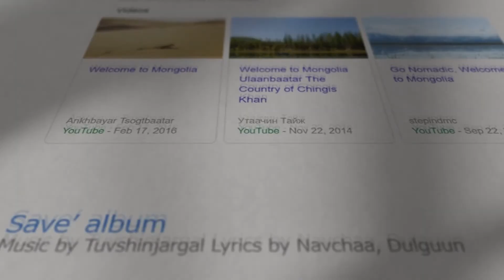Хөгжлийн нэгдсэн бодлого - Аялал жуулчлал /Ерөнхий сайд асан, эдийн засагч Р.Амаржаргал /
Монголын аялал жуулчлалын салбарын өнөөгийн төрх, Хөгжлийн гарц байж чадах уу?